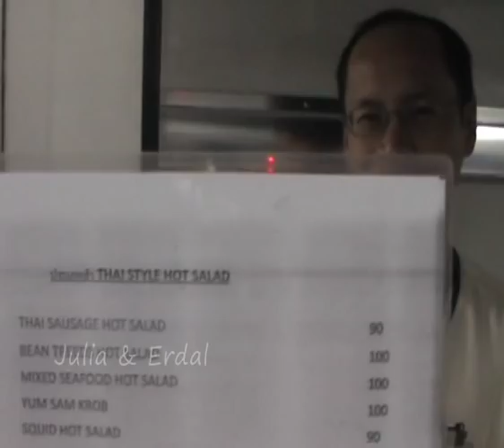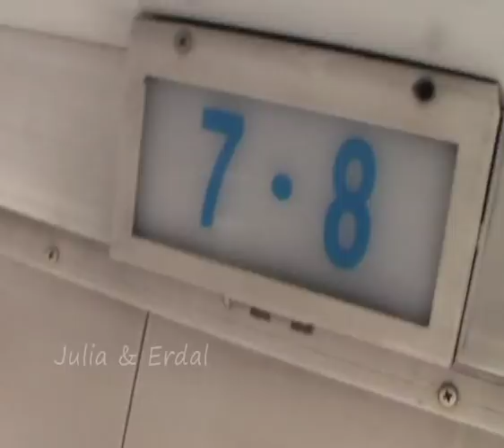Thailand: Im Zug Bangkok - Chumphon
Mit dem Zug in Thailand zu fahren, ist immer ein besonderes Erlebnis. Die Menschen sind nett, man trifft auf viele Backpacker und es gibt Essen und Trinken an Bord.

Eine Besonderheit ist die 1. Wagenklasse. In der 1. Klasse hat man - sofern man zu zweit ist oder ein Abteil für sich allein bucht - entspannter unterwegs.

Ein Kurzfilm über unsere Bahnfahrt von Bangkok nach Chumphon.
Speisen-Service, Fahrkartenkontrolle, Toiletten und Abteil.

Erdal präsentiert die Vorzüge, wenn man die 1. Klasse gebucht hat.

Willst Du mehr über Thailand, öffentlichen Verkehr und weiteres erfahren? Besuche unsere Blogs: